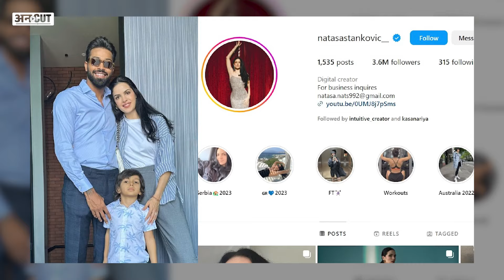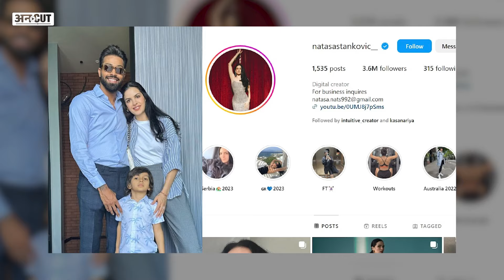क्या Hardik Pandya और Natasa Stankovic लेने वाले हैं Divorce | Natasa को मिलेगी 70% Property?| Uncut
क्या सच में Hardik Pandya और Natasa Stankovic का होने वाला है Divorce ? पिछले कई दिनों से Social Media पर Hardik और Natasa के Separation को लेकर ऐसी खबरें सामने आ रही हैं। ऐसा भी बताया जा रहा है की अगर ये Divorce हो गया तो Hardik को Natasa को अपनी Property का 70% हिस्सा देना होगा। तो क्या है इस Viral News की पूरी सच्चाई? जानिए Uncut की इस वीडियो में Navmi के साथ।